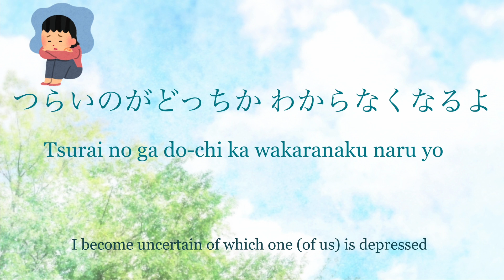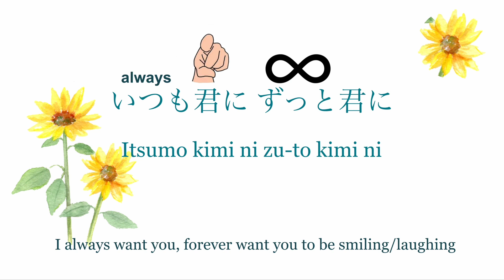ひまわりの約束/ Himawarino yakusoku lyrics (pictures/romaji/eng.) - Learn Japanese with Japanese pop songs!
Sony Music Entertainment (Japan) Inc., SME (on behalf of Sony Music Labels Inc.), and 1 Music Rights Societies

Vocab List (* words are rare):

まだ = not yet / still (E.g. まだ終わっていない。= I have not yet finished. まだたくさんある。= There’s still a lot more.)
僕（ぼく）＝ I
〜のに = Even though (E.g. レシピ通りに作ったのに、うまくできなかった。= Even though I made it according to the recipe, I couldn’t do it well)
自分（じぶん）＝ I
より = than / as compared to  (E.g. 姉は私より背が低い。= My sister is smaller than me.)
悲しむ（かなしむ）＝ to be sad
〜から = because
つらい = depressed
どっちか = which one
わかる = to understand
なる = to become
ガラクタ = junk
はず = supposed to (E.g. 明日は雨が降るはず。= It is supposed to rain tomorrow.)
今日（きょう）＝ today
二人（ふたり）＝ two people / two of us
宝物（たからもの）＝ treasure (includes personal treasures)
側にいる（そばにいる）＝ to stay close/to be by one’s side
〜たい = to want to do something (E.g. 寝たい。＝ I want to sleep.)
ため = for the purpose of / for the benefit of (E.g. 買い物をするために、外に出る。= I go outside to shop. 友だちのためにプレゼントを買う。→ I buy a present for my friend.)
出来る（できる）＝ to be able to do
こと (used with verbs) = something (E.g. 友だちに伝えることがある。= There is something I need to tell my friend.)
ある = is there (E.g. ペンがテーブルの上にある。= There is a pen on the table.

Although the line: 君のために出来ることが僕にあるかな is translated as ‘I wonder if there is something that I can do for you’ it is more accurate to say ‘I wonder if there is something within me (within my capacity) that I can do for you. This is because 僕に is being used, which is a location marker. More on the uses of に

かな = I wonder
いつも = always
ずっと = forever
笑う（わらう）＝to smile / to laugh
〜ほしい = to want someone to do something (E.g. 笑ってほしい。= I want you to smile)
ひまわり = sunflower
〜のよう = like / similar to (太陽のような花 = A flower that’s like the Sun.)
真っ直ぐ（まっすぐ）＝ straight
その = that
温もり（ぬくもり）＝ warmth (both physical and emotional)
全部（ぜんぶ）＝ all
これから = from now on
届ける（とどける）＝ to deliver
〜いく = to continue doing something (E.g. 本を書いていく。= to continue writing a book)
ここ = here
幸せ（しあわせ）＝ happiness / fulfillment
気づく（きづく）＝ to realise

Song/Music                  ひまわりの約束 (Himawari No Yakusoku)
Artist                              秦 基博 (Motohiro Hata)
Album                            ひまわりの約束 (Himawari No Yakusoku)
Licensed to YouTube by  UMG, SME (on behalf of Universal Music LLC); BMI - Broadcast Music Inc., UMPG Publishing, LatinAutorPerf, ASCAP, and 11 Music Rights Societies